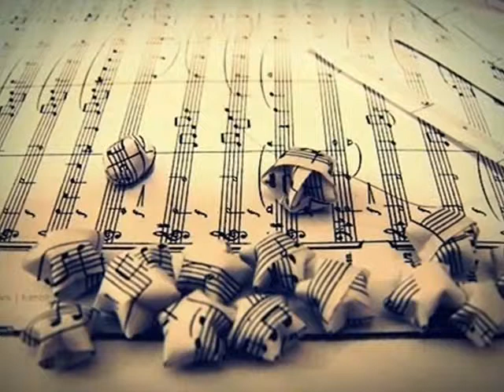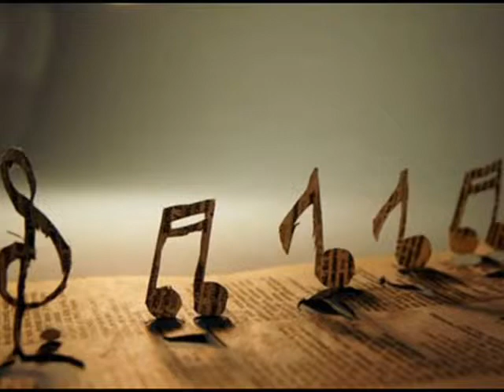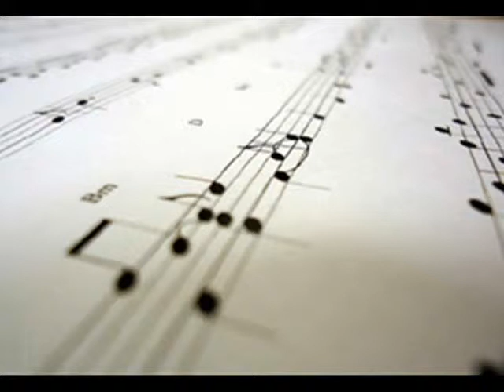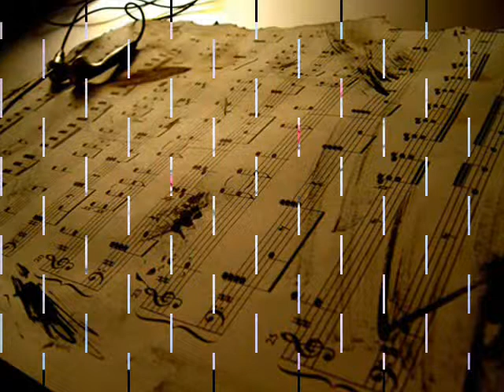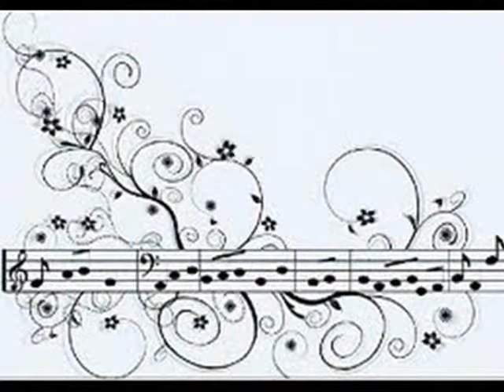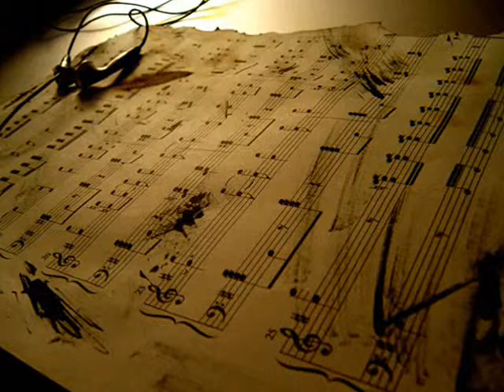The Green Orbs - London Bridge (Vocal)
London Bridge  - The Green Orbs

Many beautiful and interesting videos on offer .